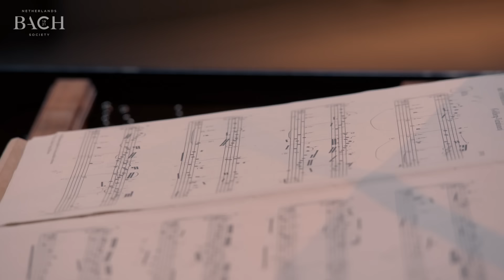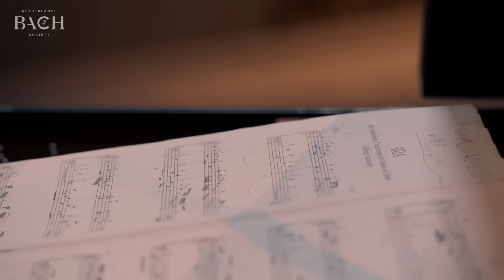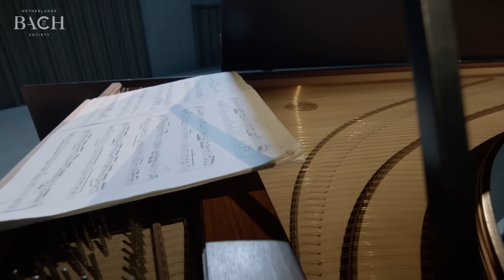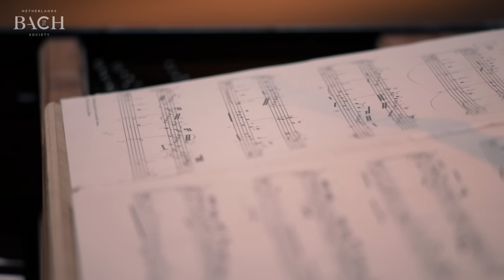Bach - Aria mit 30 Veränderungen 'Goldberg Variations' BWV 988 - Rondeau | Netherlands Bach Society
The legend surrounding the 'Goldberg Variations', performed here by Jean Rondeau for All of Bach, is such a nice one. Count Hermann Karl von Keyserlinck was having trouble sleeping and asked Bach for some pleasant music to pass the time, to be played by Keyserlinck’s harpsichord prodigy Johann Gottlieb Goldberg.

Recorded for the project All of Bach on June 6th 2017 at the Concertgebouw, Bruges.

Jean Rondeau, harpsichordist
Harpsichord: Jonte Knif & Arno Pelto, 2004

0:00 Aria
4:39 Variation 1
6:56 Variation 2
8:29 Variation 3
10:33 Variation 4
11:59 Variation 5
13:59 Variation 6
15:34 Variation 7
17:28 Variation 8
20:48 Variation 9
23:02 Variation 10
25:13 Variation 11
27:52 Variation 12
31:39 Variation 13
37:54 Variation 14
40:21 Variation 15
45:49 Variation 16
49:06 Variation 17
52:21 Variation 18
53:41 Variation 19
54:53 Variation 20
57:35 Variation 21
1:00:13 Variation 22
1:02:00 Variation 23
1:05:06 Variation 24
1:08:17 Variation 25
1:16:28 Variation 26
1:19:01 Variation 27
1:22:04 Variation 28
1:24:08 Variation 29
1:26:29 Variation 30
1:29:27 Aria